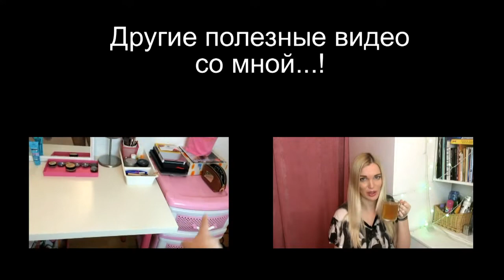Что подарить на Новый Год ♥Silena Sway♥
▼▼▼▼▼▼ОТКРОЙ МЕНЯ ▼▼▼▼▼▼

Всем привет! В этом видео я расскажу о том что буду дарить я на Новый 2016 Год, мои идеи подарков, можете заимствовать! Так же всю косметику как и я вы можете покупать со скидками, для этого нужно пройти по ссылки ниже нужной вам марки, зарегистрироваться и уже покупать все со скидкой без ограничений!

Задать вопросы и связаться со мной можно так же:

★Инстаграмм SILENASWAY
★Задать любой вопрос можно ask.fm/silenasway